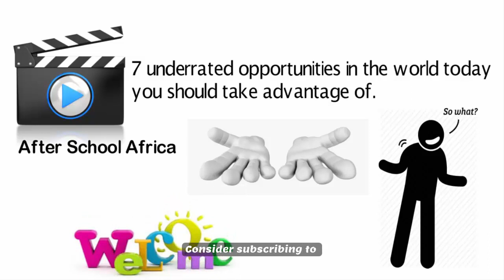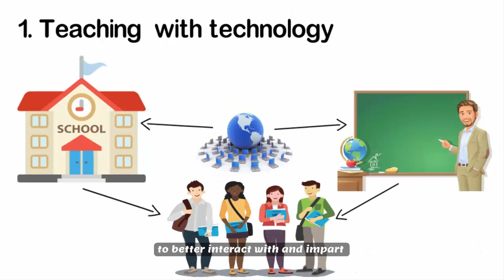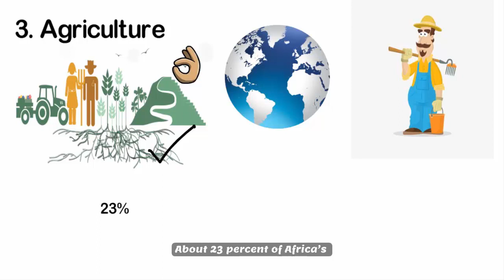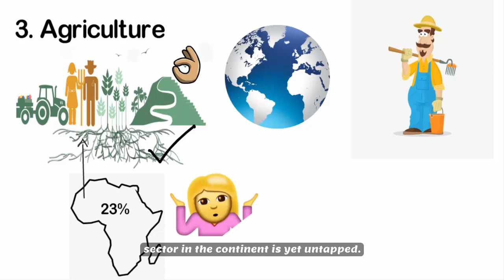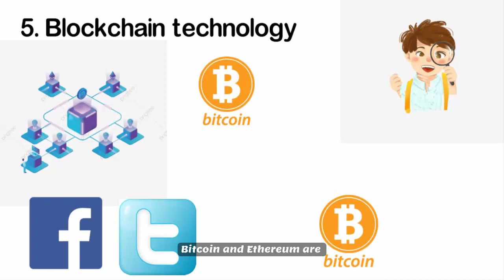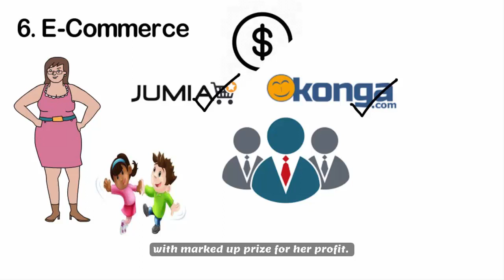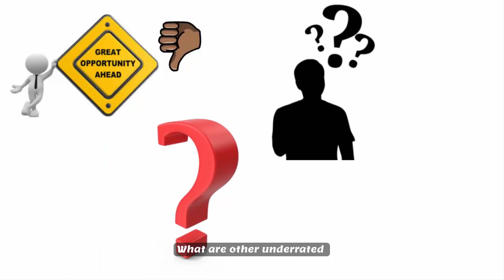7 Most Underrated Opportunities in the World today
Some of the high rewarding and fast-growing career opportunities are underrated.

Why?

May be it’s because; they are just in our faces and easily accessible, so we take them for granted; Or that there isn’t much awareness about them. Or maybe it's because they haven't always been associated with fat paychecks and phenomenal growth opportunities. But, if you're looking to boost your career in the coming year, you’ll do yourself a favor to consider these opportunities.

In today’s video we bring you 7 underrated opportunities in the world today you should take advantage of. Many of these are easily within your reach. In fact it’s usually because they are easily within reach that people take them for granted. If you are new to this channel, you’re welcome.